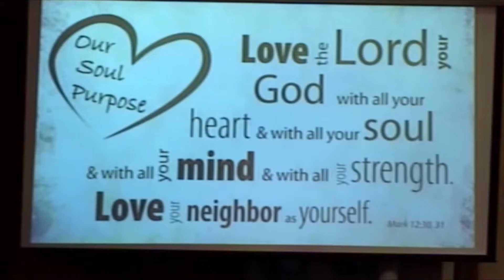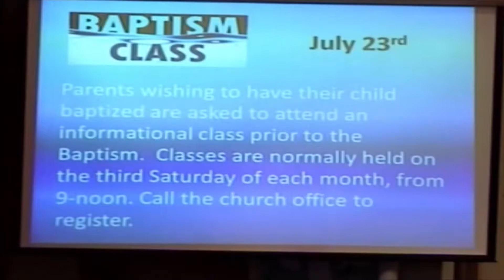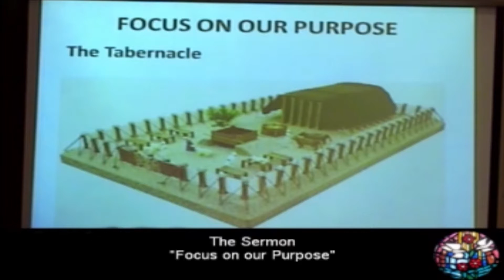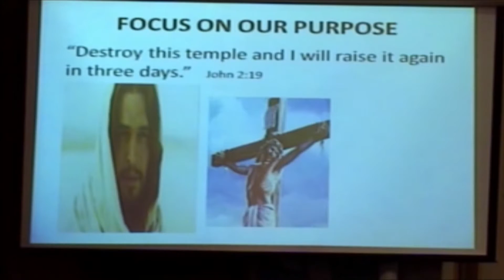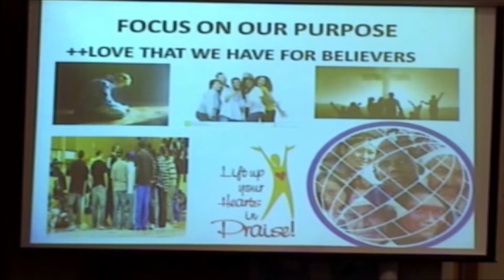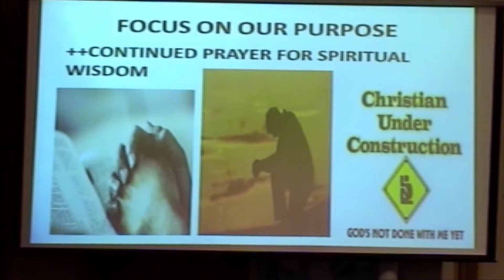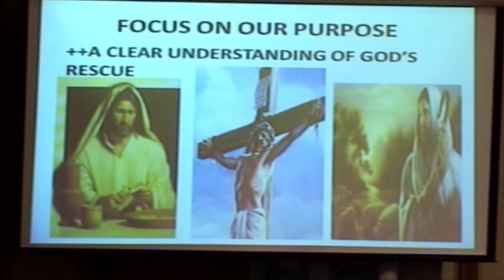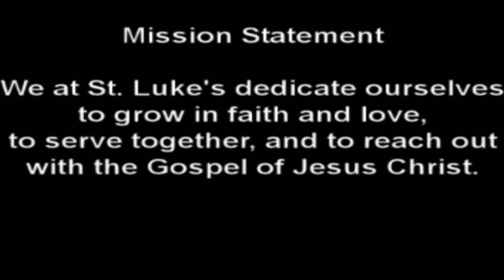St Lukes 7-10-16